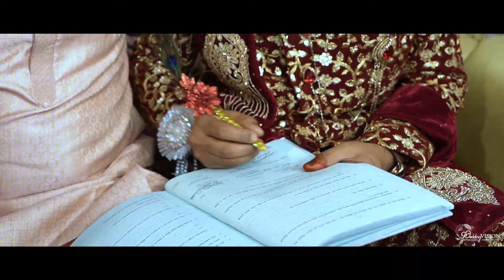তোকে অল্প কাছে ডাকছি | Bengali Wedding Video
A Film By Nobir Hossain Babu

Let us make your wedding into a Fairy Tale !!

Cinewedding is a small enterprise dedicated to present couples with a reminiscent wedding cinematography.

Our keen and professional cinematographers break a sweat to deliver a unique product of the finest quality.

We capture the precious moments from your special day and assemble them into a fairy tale that you will treasure a lifetime.

We guarantee a cinematography that will make couples want to get married; and newly weds will be in love with their wedding.

Take a look at some of our works on the page to learn what sets us apart from the other wedding cinematography services

Takey Olpo Kachhe Dakchhi
Singer : Mahtim Shakib
Music and Lyric : Shibabrata Biswas
Track Produced & Designed by Subhadeep Mitra
Acoustic Guitar & Electric Guitars - Apaai Prochotosh Bhowmik
Bass Guitar, Additional Guitars & Melodica - Subhadeep Mitra
Mixing & Mastering  - Subhadeep Mitra at OpenReel Studios